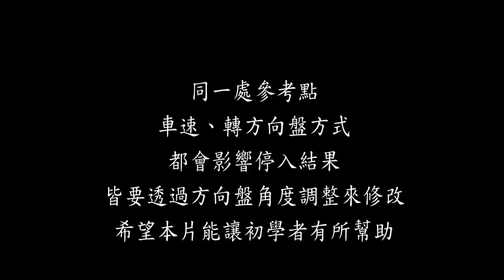沙鹿三華駕訓班路邊停車